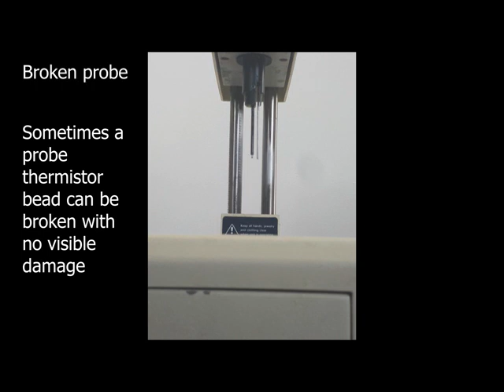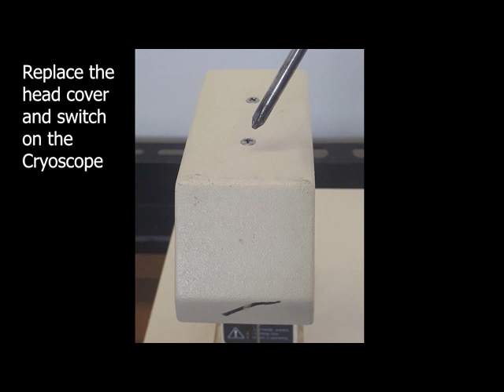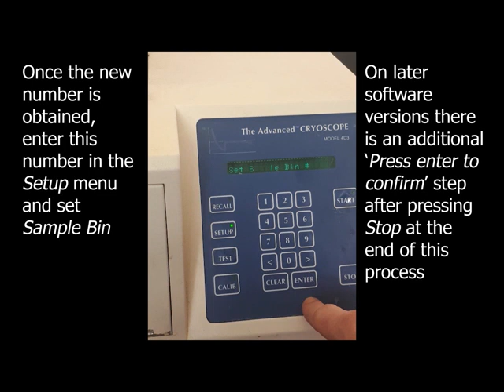Cryoscope Probe Change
How to change the probe on an Advanced Instruments Cryoscope